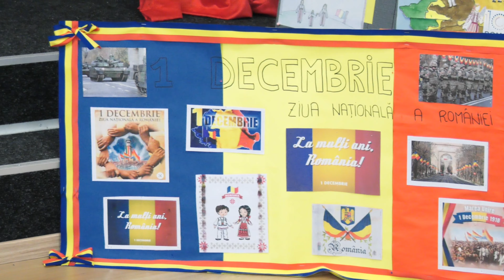BERESTI TAZLAU - Spectacol de Ziua Nationala a Romaniei FILMARE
BEREȘTI TAZLĂU, județul Bacău - Spectacol de Ziua Națională a României FILMARE EXCLUSIVTV.

Aici gasiti acum un kit de instalare a aplicatiei:
Vizionare plăcută !

Music Team:
- DJ Architect - voiceMIX
- Eugen Ungureanu - lyricist, musician and vocalist
- Liliana Ungureanu - female voice
- Mihaela Dumitrașcu - female voice
- Dorin Manta - male voice
- Amelia Dobrotă - vocal, backing
- Silviu Stancilă - Violin (vioară)
- Ionuț Iftimie - Pan Flute
- Eduard Gheza - Grand Piano
- Ion Răducan - Accordion
- Mitică Panțiru - Țambal (dulcimer)
- Bobby Jugaru - Esperanto Expert
- Adrian Racoș - studio mixer operator

Music Production DAW:
👉FL STUDIO
Video Editor
👉Adobe Premiere
👉CAPCUT
Thumbnail Maker:
👉Adobe Photoshop
All songs on this channel are mixed, re-edited and remixed by Dj Arhitect with a Pioneer DJ DJM-V10 console, and separate audio stems for each instrument and synthesized voice with Chorus Pro Tools Plugin effects.
We used Google Translate and Gemini to create texts in widely used foreign languages.
Echipa Muzicală:
- Dj Arhitect - voiceMIX
- Eugen Ungureanu -  textier, muzician și vocalist
- Liliana Ungureanu - voce feminină
- Mihaela Dumitrașcu - voce feminină
- Dorin Manta - voce masculină
- Adrian Racoș - operator studio mixer
Toate melodiile de pe acest canal sunt mixate, reeditate si remixate de Dj Arhitect cu o consolă Pioneer DJ DJM-V10, si stemuri audio separate pentru fiecare instrument si voce sintetizată cu efecte Chorus Pro Tools Plugin.
Pentru crearea textelor în limbi straine de largă circulație am folosit Google Translate și Gemini.

ROMANIAN meta KEYWORD:
Dj Arhitect,
TOP Radio ZU,
Dj Onesti,
Eugen Ungureanu,
Dj Lili,
Exclusiv TV,
Exclusiv TV Music,
Lili Ungureanu,
documentar,
short film,
manele,
manele de top,
Dj petreceri,
Dj Nunti Onesti,
Dj Botezuri Onesti,
fotograf nunta,fotograf nunti, fotograf botez, fotograf botezuri,
nunta bacau,
nunta, nunti,dj nunta onesti, dj nunti onesti,dj nunti bacau,
Dj Comanesti,
Dj Moinesti,
Dj Targu Ocna,
Selectie Muzica,
Manele,
Reggae,
Dj Honest,
DJ Lily
Exclusive TV,
Exclusive TV Music,
documentary,
short film,
DJ parties,
Dj Honest Weddings,
Dj Honest Baptisms,
wedding photographer, wedding photographer, baptism photographer, baptism photographer,
Bacau wedding
wedding, weddings, honest wedding dj, honest wedding dj, Bacau wedding dj,
the local council of Moinesti Bacau,
valea seaca bacau local council,
The Traian Bacau local council,
Music Selection,